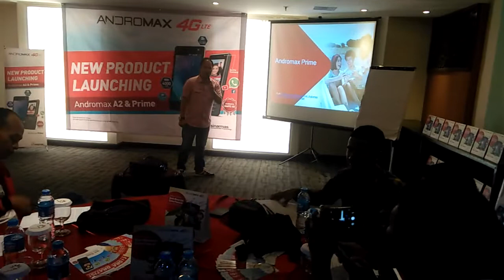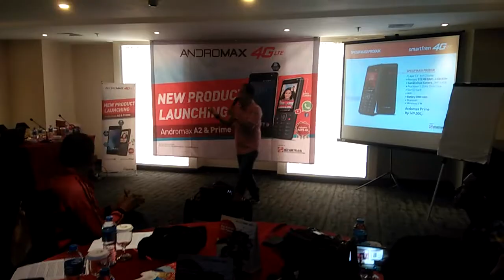PT Smartfren Launching Andromax A2 & Prime